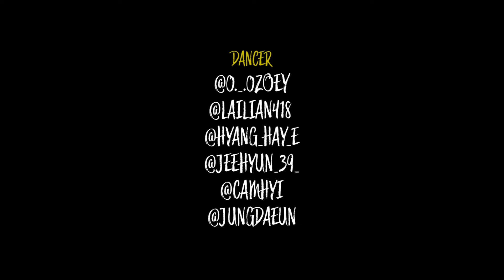[K-POP IN PUBLIC I Los Angeles] BADDIE IVE